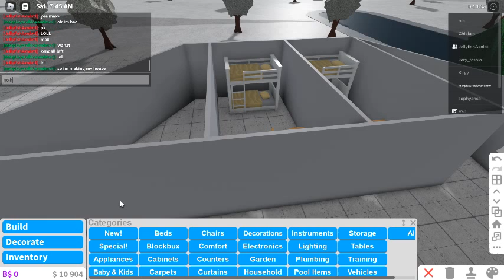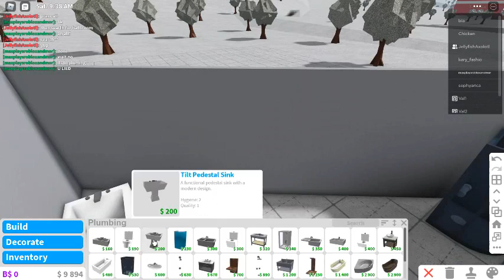recreating my house in blox burg part 1